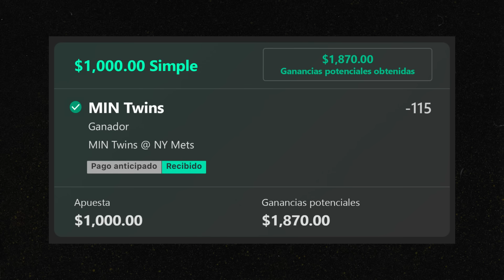🔥 PRONOSTICOS DE MLB PARA HOY 1/8/2024 🔥 PARLEY GRATIS 🔥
♪ Bake a pie (Prod. by Lukrembo)
🏈🏒 Partidos del Miercoles 1 de Julio del 2024

 Este video utiliza audio generado con elevenlabs.io
NBA PICKS
NHL PICKS
MLB PICKS
WNBA PICKS

PARLEY NBA
PARLEY NHL
PARLEY MLB
PARLEY WNBA

PRONOSTICOS NBA
PRONOSTICOS NHL
PRONOSTICOS MLB
PRONOSTICOS WNBA